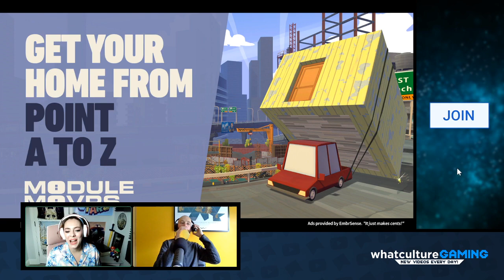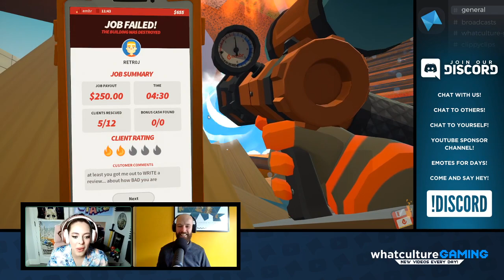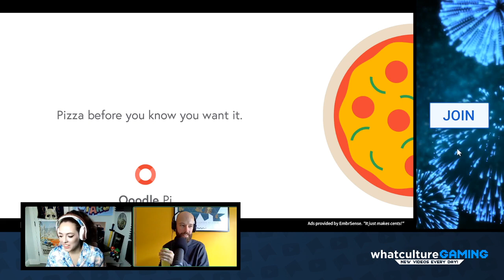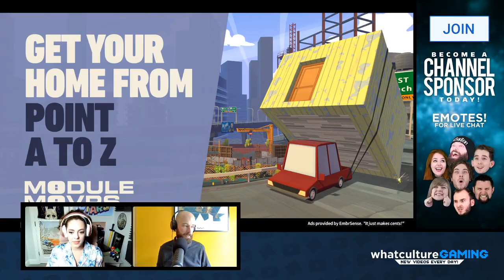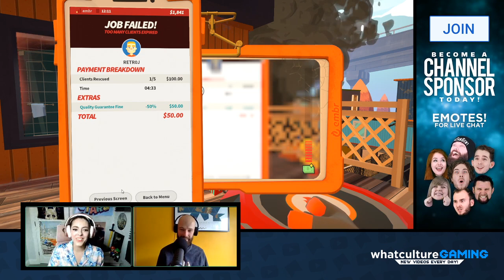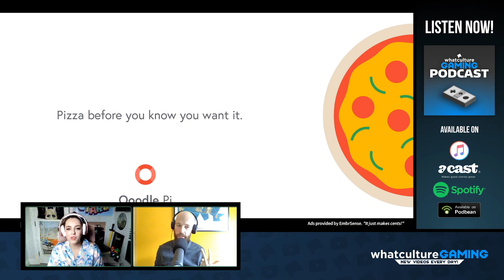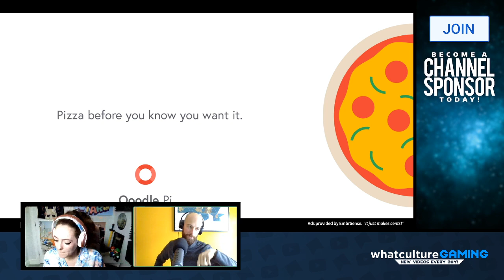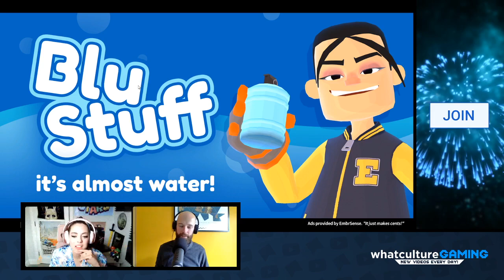FLAMING HOT SAUCE! Embr Eats Livestream with Kirsten and Jules!